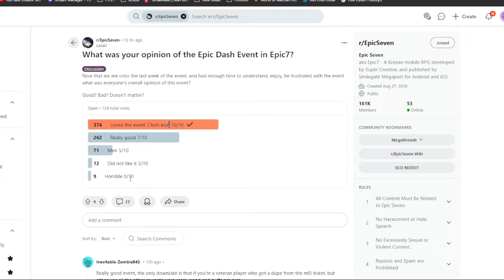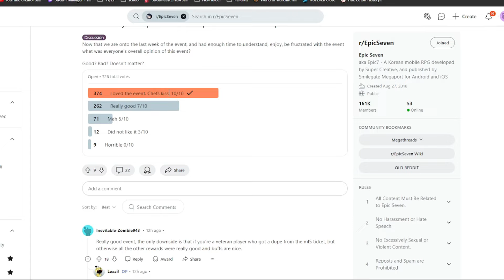Let's Talk About the Anniversary Event... [Epic Seven]